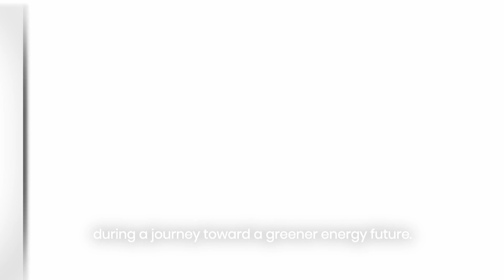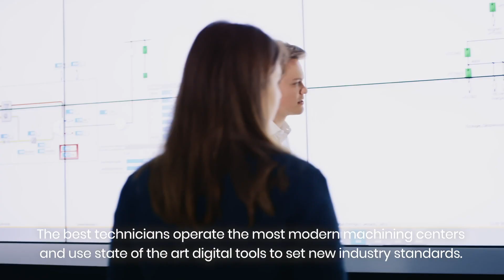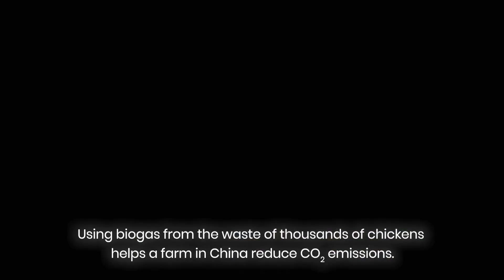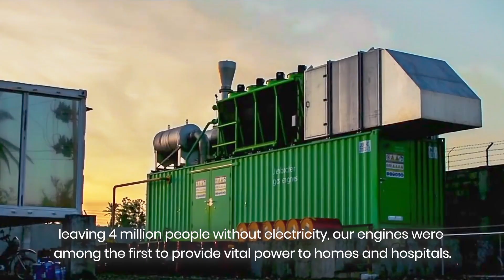INNIO Jenbacher - Energy solutions. Everywhere, every time.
This new film gives you a glance at the world of Jenbacher – from the pioneering beginnings to today´s role as a global innovator.

About INNIO
INNIO is a leading solutions provider of gas engines, power equipment, a digital platform and related services for power generation and gas compression at or near the point of use. With our Jenbacher and Waukesha product brands, INNIO pushes beyond the possible and looks boldly toward tomorrow. Our diverse portfolio of reliable, economical and sustainable industrial gas engines generates 200 kW to 10 MW of power for numerous industries globally. We can provide life cycle support to the more than 48,000 delivered gas engines worldwide. And, backed by our service network in more than 100 countries, INNIO connects with you locally for rapid response to your service needs. Headquartered in Jenbach, Austria, the business also has primary operations in Welland, Ontario, Canada, and Waukesha, Wisconsin, US.